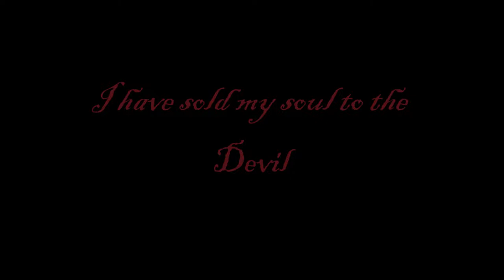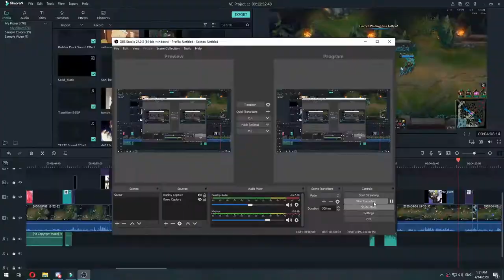League Adventures #4 Selling my Soul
Mozart - Symphony No. 5
KSHMR & Felix Snow ft. Madi - Touch (Remix)
Two Steps From Hell - Heart of Courage
Special thanks to Obi for making the thumbnail!